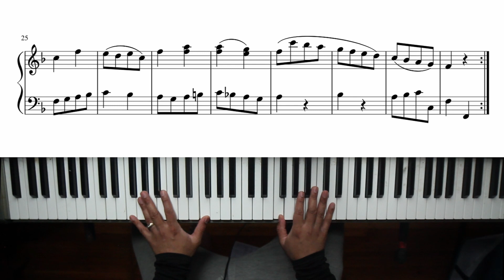ABRSM 2023-24 Grade 2 Piano Exam A2 - J. L. Dussek - Gavotte in F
I didn't think I would get this recorded by the end of day. I struggle with pieces that have detached notes in one hand and legato in the other. In the past, I would do everything legato, but I'm trying to stop doing that.

Jan Ladislav Dussek was a Czech pianist and composer who led an international career: after studying in Prague, he toured as a virtuoso pianist in Holland, Germany and Russia. Later he lived and worked in Paris and London.

I'm not a professional Pianist. I'm mostly self-taught with a few lessons here and there. I've played for over 10 years, but plateaued a long time ago without instructions. In an attempt to go back to basics and learn how to take things more slowly, I've decided to learn all the ABRSM pieces from the syllabus that I can get my hands starting with grade 2. I enjoyed the interesting harmonies in this pieces. Continuing to work on phrasing and slurs and the balance between my left and right hands. Let me know your thoughts! Any comments and criticisms are appreciated!

Hope you enjoy and if you any suggesting, comments, or concerns please put them in the comments!

You have no idea how encouraging it can be!